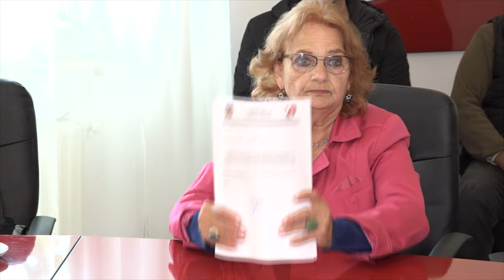TAMASI - Sedinta Consiliului Local din 30 mai FILMARE EXCLUSIVTV 4K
TAMAȘI, județul Bacău - Ședința Consiliului Local din 30 mai FILMARE EXCLUSIVTV 4K.

Vizionare plăcută !

ROMANIA KEYWORD PRO PLUG-IN:
metaverse,
meta vers,
metavers,
metavers romania,